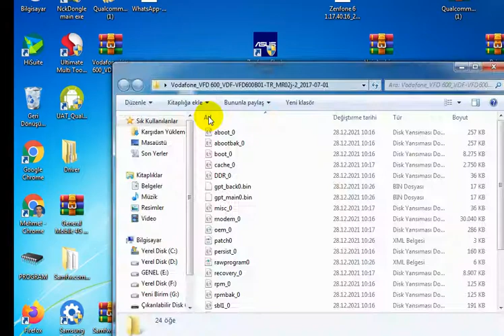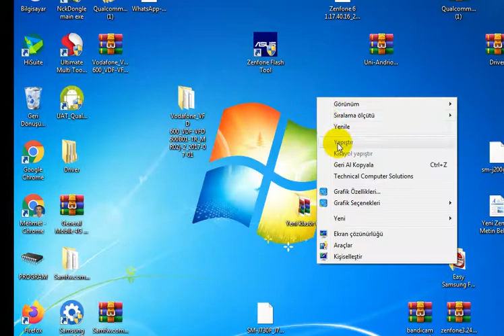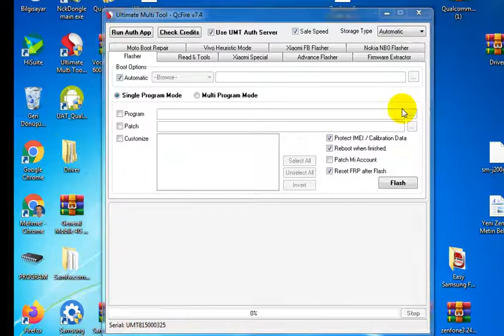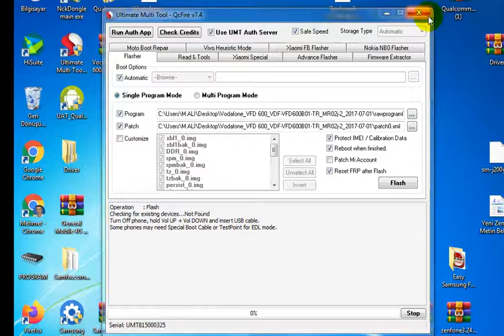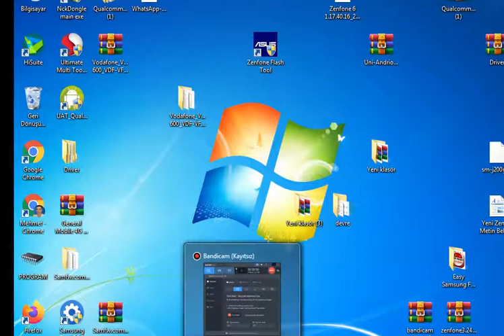Vodafone vdf 600 Smart style7 umt rom